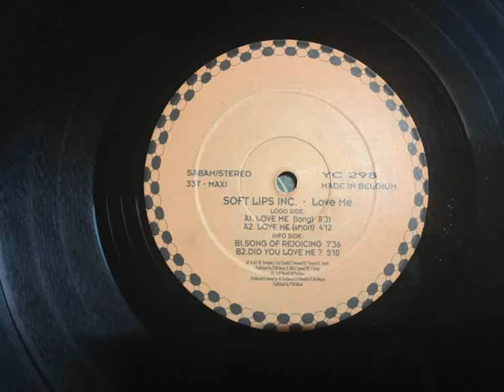SOFT LIPS INC - SONG OF REJOICING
SOFT LIPS INC - TRACK B 1 - SONG OF REJOICING